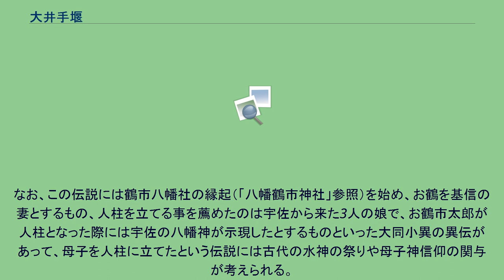大井手堰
大井手堰（おおいでせき）は大分県と福岡県の県境を流れる一級河川山国川の下流右岸、大分県中津市大字高瀬に設けられた井手（取水堰）である。
取水口が3口あることから地元では「三口（みくち）の堰」や「三口大井手」と称され、付近一帯も「三口」と通称される。
山国川を堰き止めて取水口を設けた堰で、そこから引かれた流水は沖代（おきだい）平野（中津平野）の農業用水や中津市の上水道に供されながら周防灘に注ぐ。
水路の総延長約9キロ、灌漑面積1,065ヘクタール、常時流量は毎秒約3立方メートル、その流域は近世には「沖代八千石」と称された米作地帯を形成していた。
3口の取水口から流れる水路は「カラト」と呼ばれ、東口に発する「東ガラト」は柳川（矢流川）となって沖代平野の東部を限る下毛原（しもげばる）台地の西麓に沿って大字永添、上・下池永、金手、大新田を潤して自見川に注ぎ、西口に発する「西カラト」は大字万田、高瀬、下宮永、角木、大塚を潤す金剛川となって蛎瀬川に注ぎ、中口に発する「中ガラト」は大字万田、沖代町、上宮永、一ツ松を潤しながら自見川に注ぐ。
山国川を利用した沖代平野の灌漑の歴史は弥生時代にまで遡ると考えられるので、以後その時々に井手（堰）も築かれたであろうが、「大井手」と称される大規模な堰の造営は平安時代末の保延元年（1135年）に当時の在地有力者である湯屋基信他の主導下で初めて行われとされ、その際にお鶴と市太郎という母子が人柱になったと伝える（下節参照）。
その真偽はともかくも、当時の大井手周辺には宇佐神宮の社領と下毛保（しもつみけのほ。得善保とも）と呼ばれた宇佐宮神宮寺である弥勒寺の寺領とが展開されており、伝えに現れる湯屋氏が宇佐宮の神官宇佐氏の流れと伝えている事から、大井手築造には荘園拡大を意図した宇佐宮による開発の動きがあって、それを背景に湯屋氏が開発領主として井手築造に当たったものと推定される。
当初の大井手は現在地のやや上流、山国川が沖代平野に注ぐ地点の小丘を意味する逆手隈（さかてくま）と呼ばれる地（八幡鶴市神社が鎮座する）付近の沿岸に築かれたと伝える。
湯屋基信は当時高瀬川と呼ばれ逆手隈から大字高瀬と万田の間を縫う形で北流していた山国川を堰き止めて3口の取水口を設け、取水口の東口に発する水路を柳川、中央水路を金剛川、西口からの水路を榎下川と称したといい、その真偽は不明ながらもそれら水路はいずれも氾濫によって幾度も流路を変じた山国川の旧河道を利用したものであった。
なお、江戸時代の元禄年間（17世紀末）以前から大井手は下流域に漸次移動されており、その結果本来大井手からの水路に灌漑用水を頼っていた藍原村（現大字相原）と永添村（同永添）の一部は流路から外れた為、延長200メートルにも及ぶ隧道を穿って山国川の更に上流の荒瀬井手から流れる荒瀬井路に用水を依存するようになった。
大井手及び水路の維持管理は流域各村が専らこれを担っていたが、江戸時代初頭（17世紀初）、中津藩藩主細川忠興が槙左馬を作事の奉行に、孫太夫を大工頭に任じて藍原村から中津城迄の地中に樋を埋め、中津の上水道整備の濫觴ともなる城下町の上水道引水工事を行い、それを承けて後の藩主小笠原長次が奉行沢渡志摩、大工頭内海作兵衛を任じて、承応元年（1652年）から3年掛かりで水源を金剛川上流に改める工事を行ってからは、修築・管理の費用や夫役は町方（城下）と在方（各村）の折半とされるようになり、井手庄屋という職を設けてこれを総轄せしめると共に東水路が多く関係した為か宮夫村（現中津市宮夫）の庄屋がその職を兼ねるよう定められたが、奥平家藩政時代には洪水の為に毎年のように決潰し、その度に修築の費用や出夫を廻って町方と在方が対立していた。
保延元年（1135年）、この地区の山国川の堰は度重なる洪水で決壊し、農民は困り果てていた。
当時沖代平野を治めていた湯屋弾正基信・宮永左兵衛義成・万田左京盛堯・藍原（相原）内記有之・中殿八郎兵衛国直・一松（ひとつまつ）六郎兵衛清氏・小畑四郎右衛門宗重ら7人の地頭が改修工事に取り掛かったが、予想外の難工事で失敗の連続であった。
そこで湯屋基信が人柱を立てることとを提案し、7人の地頭も同意したものの、今度は誰もが自分が人柱になると主張した為に結論が出ず、各々の袴を山国川に流して最初に沈んだ袴の持ち主を人柱にすることと定めた所、基信の袴が最初に沈んだので基信が人柱になることとなった。
発議者であり人一倍責任感の強い基信は、自ら人柱になろうと予め袴に石を縫い込んでいたという。...